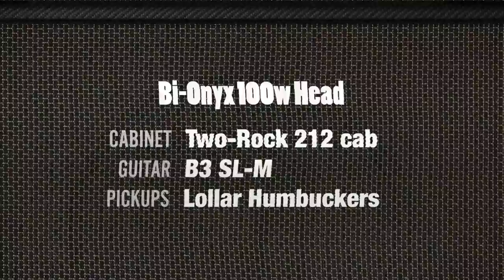Bi-Onyx 100w Head with Lollar Humbuckers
In this clip we played the Bi-Onyx 100w Head through a Two-Rock 212 Cab, and a B3 SL-M featuring Lollar Humbuckers, to demonstrate the wide variety of tones available from the Bi-Onyx.